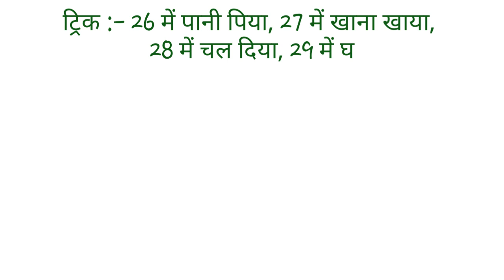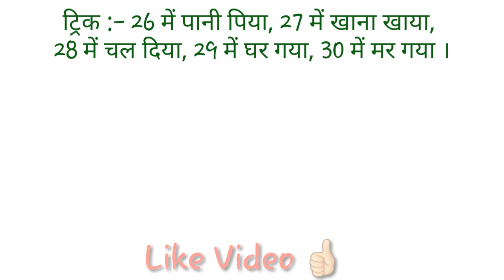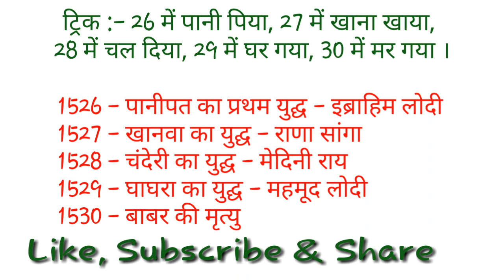Babar history | History gk trick | ssc gk in hindi| Mughal dynasty | mugal vansh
Reason for Panipat War

Mughal guns

Who used gunpowder first time in India

Consequences of First Battle of Panipat

what was the mughal court or rulers known for?

First Battle of Panipat PDF

Famous battle of Panipat was fought in Kurukshetra

Mughal Empire

Mughal weapons

Mughal military tactics and technology

Significance of First battle of Panipat

बाबर का इतिहास क्या है?

बाबर का जन्म कब हुआ था?

मुगल साम्राज्य के संस्थापक कौन था?

बाबर का जन्म कहाँ हुआ था?

Why is Bābur significant?

How did Bābur come to power?

What was Bābur's background?

बाबर ने भारत पर कितनी बार आक्रमण किया

बाबर का युद्ध

Babür father name
पानीपत का द्वितीय युद्ध तारीख

पानीपत का चौथा युद्ध

पानीपत का तृतीय युद्ध कौन जीता

पानीपत का दूसरा युद्ध कब हुआ
पानीपत का तृतीय युद्ध के कारण

पानीपत के प्रथम युद्ध के कारण एवं परिणाम

पानीपत का प्रथम, द्वितीय तृतीय युद्ध

पानीपत का युद्ध पानीपत में ही क्यों हुआ

पानीपत का प्रथम युद्ध किसके बीच हुआ

पानीपत का इतिहास

पानीपत का तृतीय युद्ध Drishti IAS

पानीपत जिले की स्थापना कब हुई

बयाना का युद्ध कब हुआ

खानवा का युद्ध कब और किसके मध्य हुआ

खानवा का युद्ध किस नदी के किनारे हुआ

खानवा का युद्ध किस जिले में हुआ

मुगल राजाओं के नाम

बाबर की मृत्यु कैसे हुई

बाबर की मृत्‍यु कब हुई

बाबर का वंश

मुग़ल बादशाहों की सूची PDF

चंदेरी का युद्ध

खानवा के युद्ध में महाराणा संग्राम सिंह की सेना में कौन शामिल नहीं था

खानवा का युद्ध कब हुआ और किसके बीच हुआ

चंदेरी का युद्ध कब हुआ

राणा सांगा और बाबर का युद्ध

खानवा युद्ध के कारण

खानवा के युद्ध में कौन पराजित हुआ था

खानवा युद्ध का महत्व

चंदेरी कहाँ स्थित है

मेदिनी राय

मेदिनी राय कौन था

घाघरा का युद्ध किसके बीच हुआ

चंदेरी का किला किसने बनवाया था

खानवा का युद्ध कब हुआ

खानवा का युद्ध किसके बीच हुआ

चंदेरी पुराण

चंदेरी का इतिहास

चंदेरी का खूनी दरवाजा

चंदेरी का युद्ध किन के मध्य हुआ था

चंदेरी का जौहर

घाघरा का युद्ध किसके किसके बीच हुआ

चंदेरी का युद्ध

पानीपत की पहली लड़ाई

1528 में कौन सा युद्ध हुआ

बेलगांव का युद्ध कब हुआ था

घाघरा नदी

1527 का युद्ध

चौसा का युद्ध कब हुआ

1530 का युद्ध

चौसा का युद्ध किसके मध्य हुआ

1529 में बंगाल का शासक कौन था